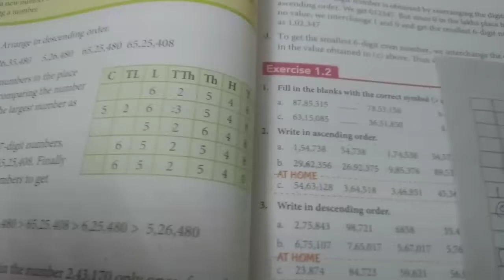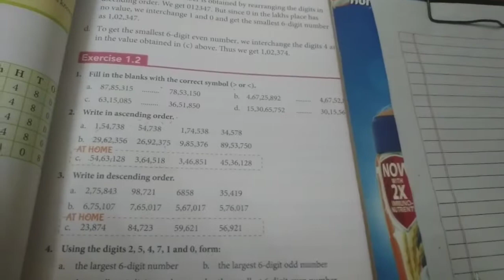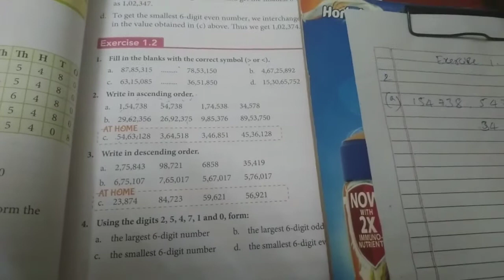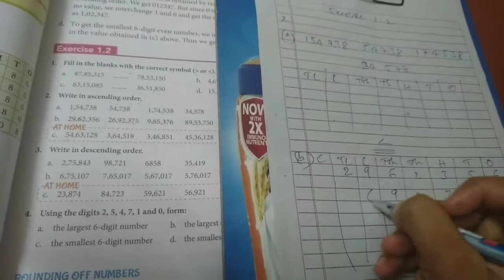Class 5th mathematics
Large numbers